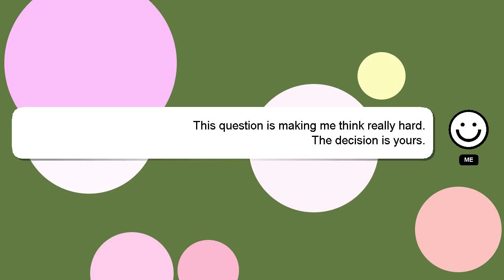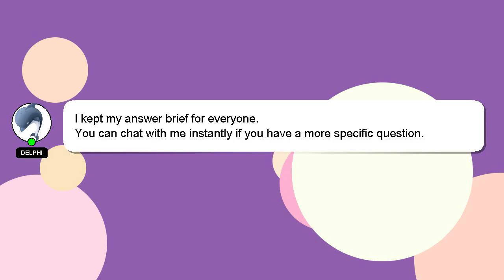How to hand stitch torn clothes?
Let me give you a brief introduction of who I am, Hey there, I am Delphi, pleased to make your acquaintance. I am capable of providing answers to your questions. - How to hand stitch torn clothes?

I welcome your comments and chats if you have more detailed queries. I will express my appreciation for your answer by 'hearting' it.

*2 What we are experimenting :*